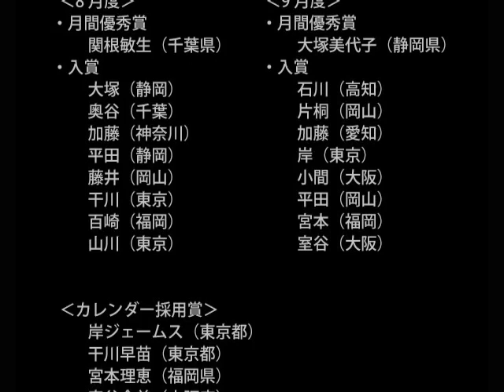カエルシアター1（ケロットフォトコン受賞作品編）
「2010年カレンダー・ケロットフォトコンテスト」（2009年4月6日～9月25日まで開催）におきまして入賞された作品をムービーでご紹介します。
日本の風景、自然の中にいるさまざまなカエルの姿や愛らしい表情を岡山県内にて実録したカエル達の鳴き声と癒しのオリジナルサウンドと共にお楽しみください。